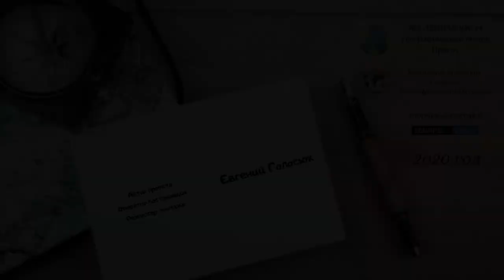Сельский учитель. О работе, учениках, ЕГЭ и ОГЭ Разговор о главном с Ольгой Шевалдыкиной.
Сегодня в студии мы ведем диалог с сельским учителем, поговорим о работе, современных ученика, о подготовке к ЕГЭ и ОГЭ. О проблемах, и преимуществах в работе, о системе образования в целом.

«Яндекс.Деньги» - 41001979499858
"Сбербанк» - 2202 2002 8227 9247